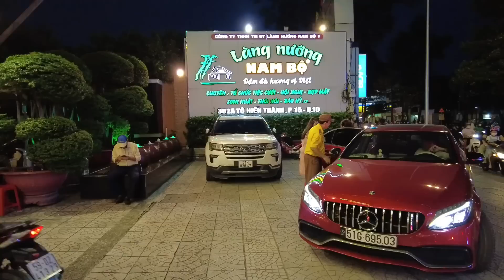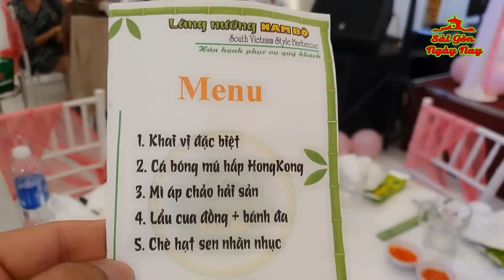CUỐI TUẦN ĐI DỰ TIỆC Ở LÀNG NƯỚNG NAM BỘ | NƠI TỔ CHỨC TIỆC CƯỚI, THÔI NÔI, HỌP MẶT, SINH NHẬT